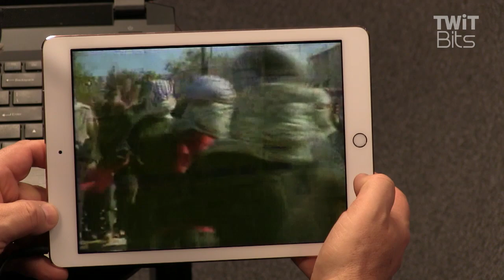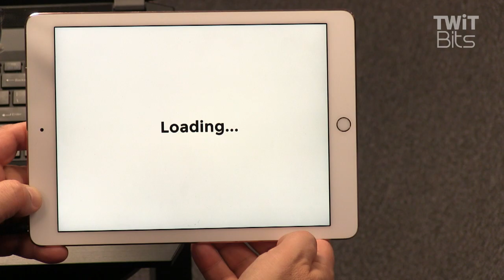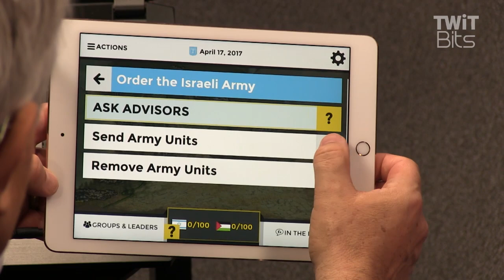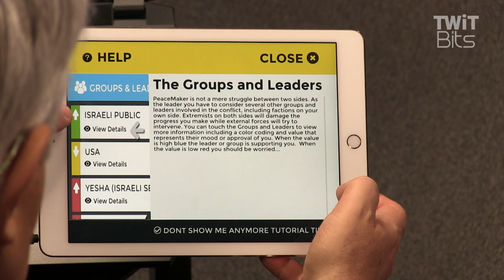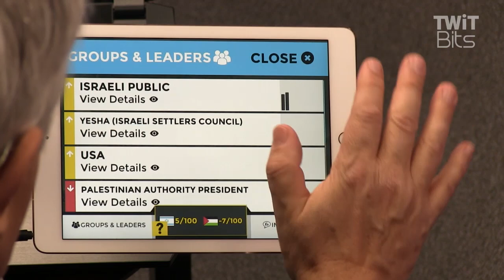PeaceMaker: Play the News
Asi Burak is the Chairman of Games for Change and the Author of Power Play: How Video Games Can Save the World. He talks with Leo Laporte about the video game he created as his Masters Thesis, PeaceMaker. The game focuses on the Israeli - Palestinian conflict. You choose to be the leader of either Israel or Palestine, and try to broker peace.